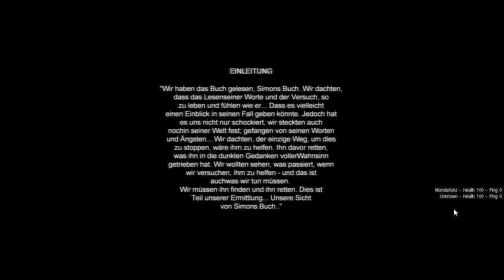Let's Play Cry of Fear #001 - Der Schocker [HD] (Facecam)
Hallo Liebe Grußel und Schocker Fans!

Willkommen zu unserem Let's Play Cry of Fear. Zusammen mit dem MonstaKeks werde ich euch durch den Coop Modus des Half Life Mods führen. Macht euch auf eine Packung Grußelaction gefasst.

Euer Bikes